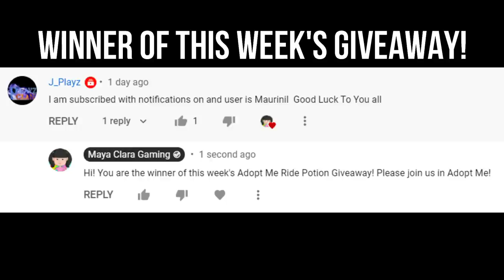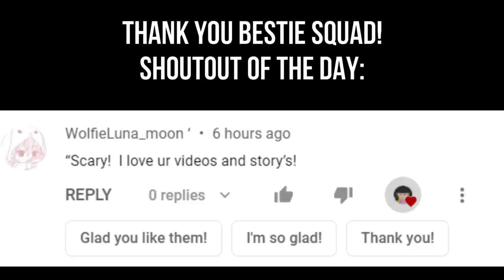The Clone Neighbor | Roblox Brookhaven RP Mini Movie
The Clone Neighbor | Roblox Brookhaven RP Mini Movie | Roblox Scary Story Roleplay - This is a Brookhaven Roleplay Mini Movie about a scary neighbor that wants to become the popular girl!